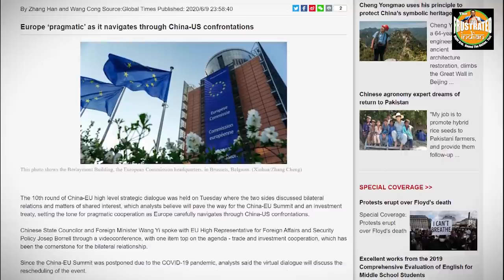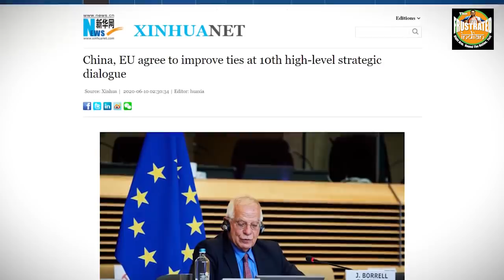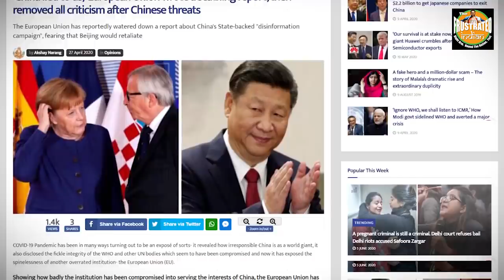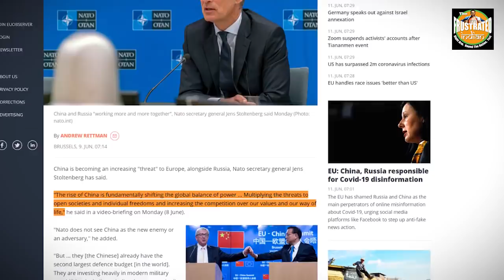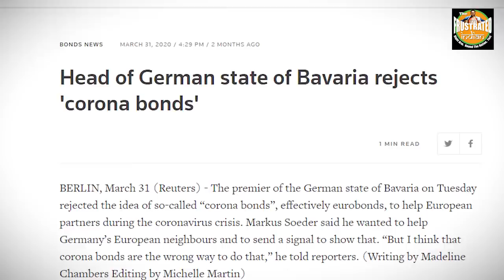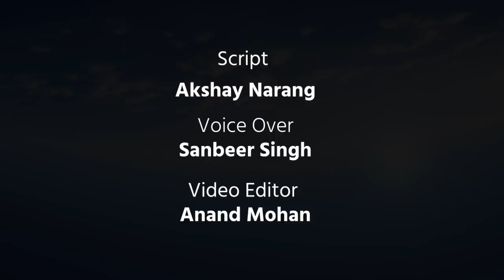After the world is done with China, EU must be targeted for being the PRC's friend